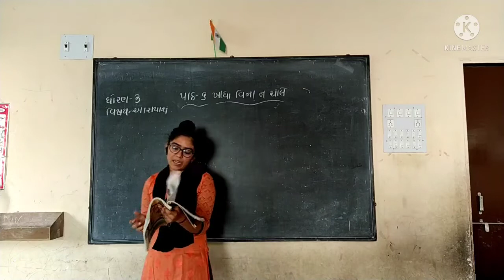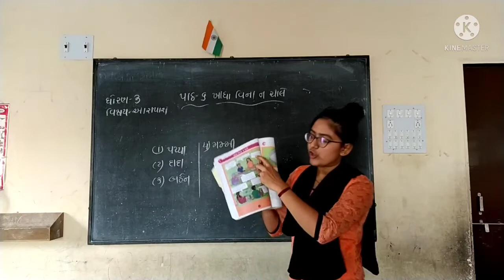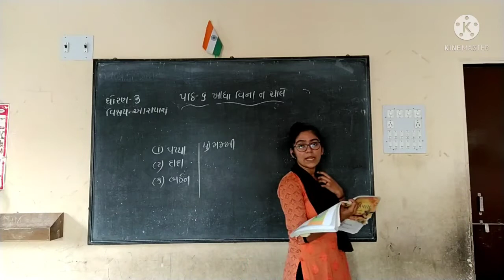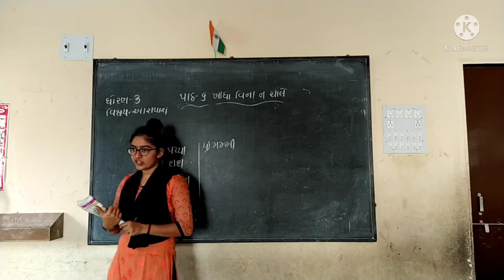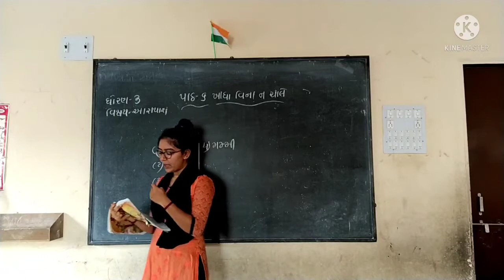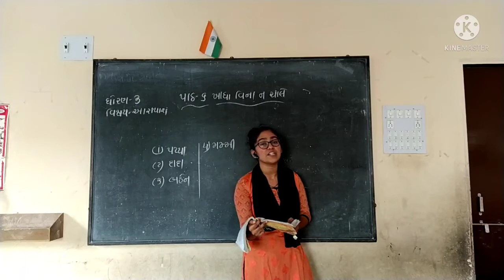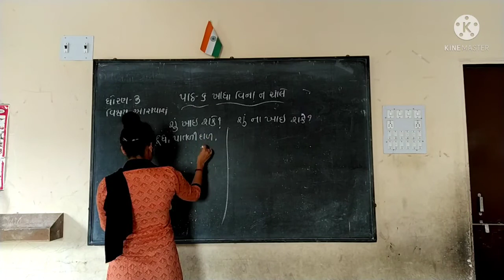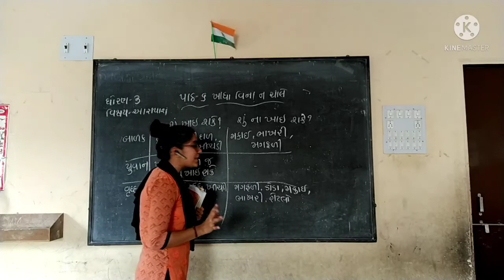AARZOO MEDAM/std 3 ch 6 part 2/DARSHAN SCHOOL